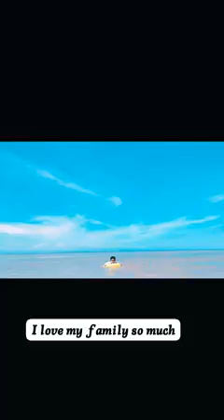March 1, 2024